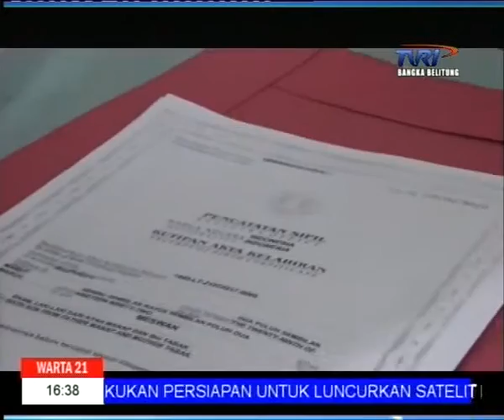POLRES PKP RAIH PREDIKAT PELAYANAN PUBLIK TERBAIK